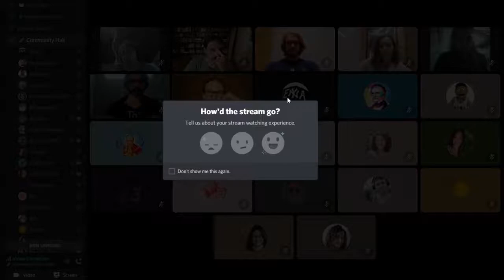Commons Stack x Regen Foundation AMA - Sept 15 2021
Commons Stack and Regen Foundation are thrilled to announce a partnership to launch the first ever Community Staking DAO on Regen Ledger, and bring Commons frameworks and polycentric governance research and development to the Regen ecosystem!

Together with Regen Foundation, we filled in our community on all the details about our latest partnership in our September AMA.